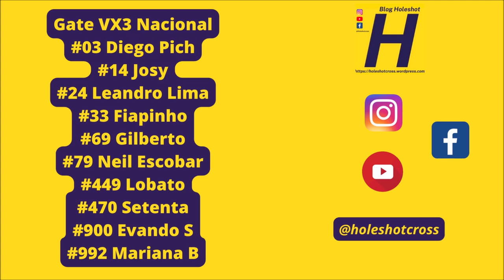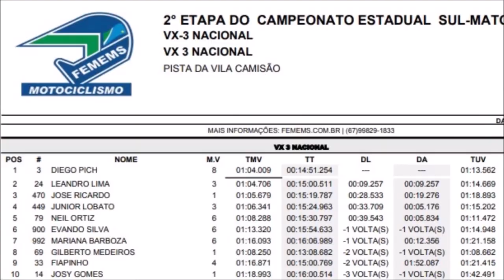VX3 Nacional em Jardim pelo Estadual Sul-mato-grossense de Velocross 2023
Bateria realizada no domingo (18) em Jardim (MS).

Imagens: Off Road Pantaneiro/ @VolneyLima2016

Gate VX3 Nacional
#03 Diego Pich
#14 Josy
#24 Leandro Lima
#33 Fiapinho
#69 Gilberto
#79 Neil Escobar
#449 Lobato
#470 Setenta
#900 Evando S
#992 Mariana B